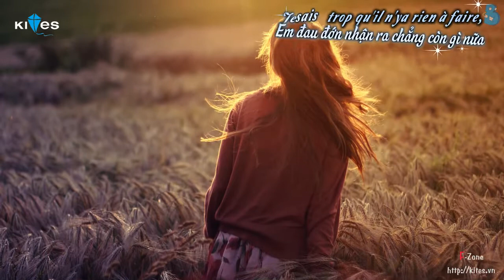[Vietsub + Kara] Domino - Daniele Vidal [KITES.VN]